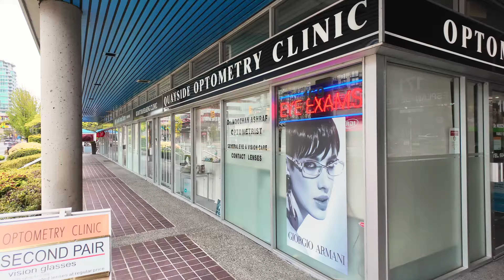North Vancouver Walk 🇨🇦 - Forbes Ave to Lonsdale Quay SeaBus Terminal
Hey Folks, Jerome Forestwood here. This video was recorded at 2:55 pm on April 27, 2024, in North Vancouver, British Columbia, Canada. It was 11 degrees outside on a rainy afternoon in the city. In this video I walk for 1.4 km, starting by the TransLink Bus Stop at Forbes and W 1st, then stroll south on Forbes, east on the Esplanade, south on Lonsdale and through the Lonsdale Quay Market, ending my trek at the Lonsdale Quay SeaBus Terminal.

The Lonsdale Quay is a bustling marketplace located in North Vancouver, British Columbia, Canada. It is a popular destination for both locals and tourists alike, offering a wide variety of shops, restaurants, and vendors.

The Lonsdale Quay Market is a vibrant hub for fresh produce, artisan crafts, and delicious food. Visitors can enjoy browsing through unique boutiques, sampling international cuisine, and soaking in the stunning views of downtown Vancouver across the water.

People visit the Lonsdale Quay for its lively atmosphere, waterfront location, and diverse array of offerings. Whether you're in the mood for shopping, dining, or simply enjoying the sights and sounds of the city, the Lonsdale Quay has something for everyone.

The Lonsdale Quay is important to Metro Vancouver as it serves as a cultural and economic center for the region. It attracts visitors from near and far, bringing in revenue for local businesses and contributing to the overall vibrancy of the community.

So next time you're in Vancouver, be sure to check out the Lonsdale Quay and experience all that it has to offer! 🛍️🍴🌊